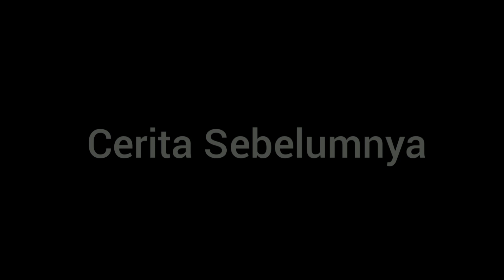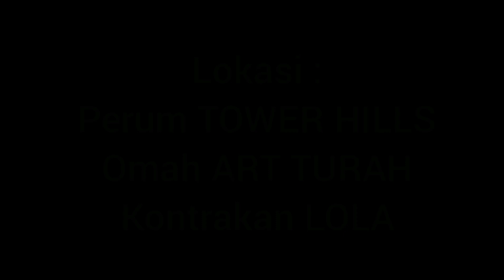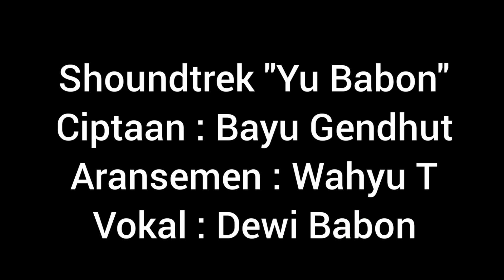PAMITAN//SERIAL YU BABON//SERI 33//FILM LUCU//FILM PENDEK//FILM KOMEDI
Dalam cerita yu Babon kali ini dikisahkan tentang yu Babon yang kecewa hatinya setelah menerima lamaran dari mas Doel.. Selain itu juga diceritakan tentang si Dedy dan Lola yang berencana untuk pindah rumah kontrakan..
Disamping dua cerita diatas, cerita yu Babon kali ini juga menceritakan usaha dari pak Lurah untuk menyelidiki siapa sih orang gila yang meresahkan warga kampung Babonan itu?

Untuk cerita kali ini, serial yu Babon dibintangi oleh :

Udyn UPW
Didik Panji Ssn
Anton Kurawa
Mas Jeck Gidag-Gidig
Ipul
Gapoek
Turah Hananto
Fransislina Dewi
Rudy Febri
Fahmi
Lola

Naskah ditulis oleh :
Bayu Gendhut

Sutradara :
Bayu Gendhut